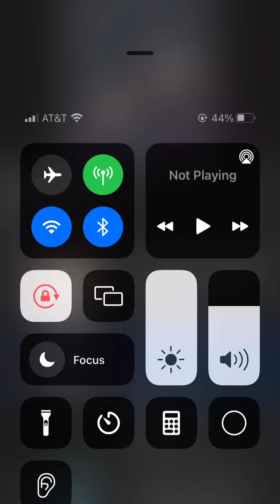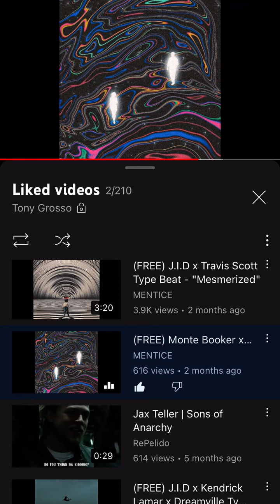August 17, 2022